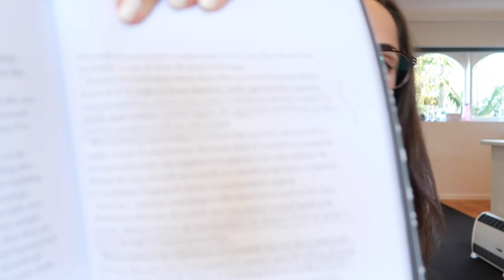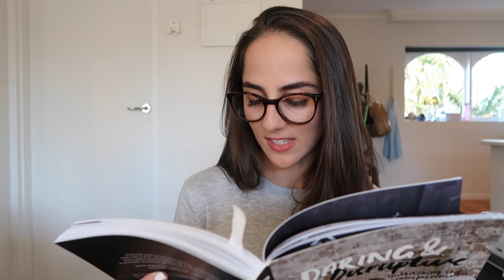Jess' Book Club! Daring and Disruptive by Lisa Messenger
[Jess' Book Club! Daring and Disruptive by Lisa Messenger] Yay! Shout out to all my bookworms out there! This time I am reviewing Daring and Disruptive, an excellent book for anyone looking for direction in their work life or for those wanting to start a business and begin their entrepreneurial journey :) xx

What book should I read and review next?

(For all your study and school needs!)

It's time to make a cup of tea, sit down and relax, as I share with you a day in the life, give you a sneak peak into exciting new projects I am working on, chat about all things lifestyle including health and well-being, and let you get to know me :)
Make sure you subscribe to my main channel 'Study With Jess' to access more tips and tricks on how to study effectively and life a well-balanced life full of purpose and passion!  xo

Be happy and productive!
xo Love, Jess

♥ ♥ POSTAL ADDRESS ♥ ♥
Study With Jess
Ashburton,
Victoria
Australia
3147